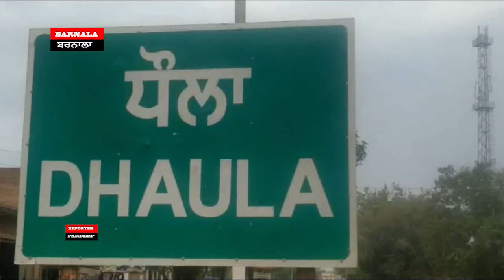ਬਚੇ ਦੀ ਮਾਰ ਕੁਟਾਈ ਦੀ ਵੀਡੀਓ ਬਣਾਕੇ ਸੋਸ਼ਲ ਮੀਡਿਆ ਉੱਤੇ ਕੀਤੀ ਵਾਇਰਲ ਮਾਮਲਾ ਦਰਜ MAY 17, 2019